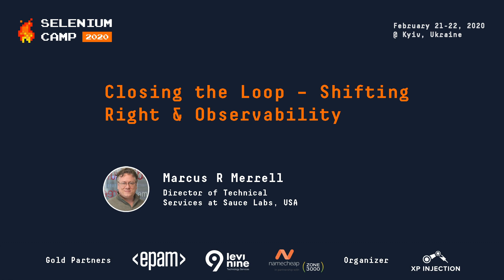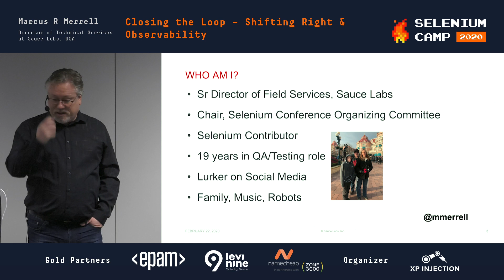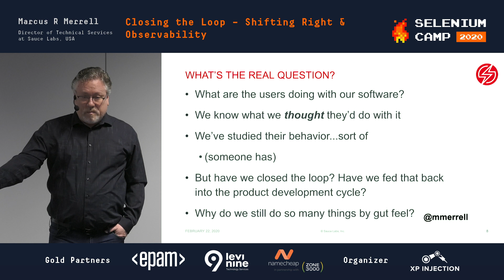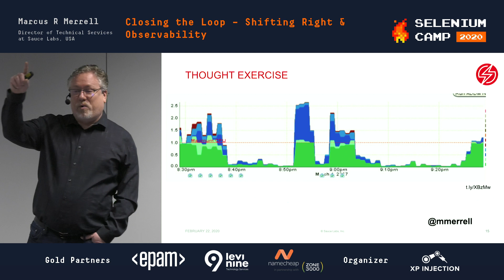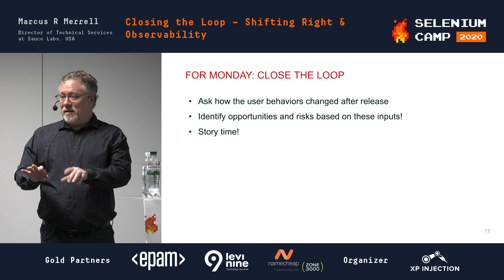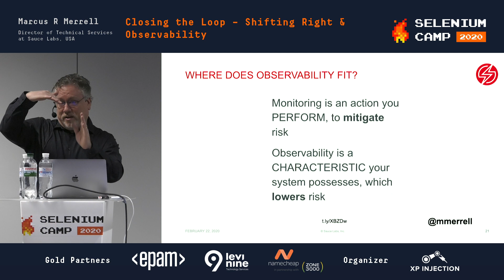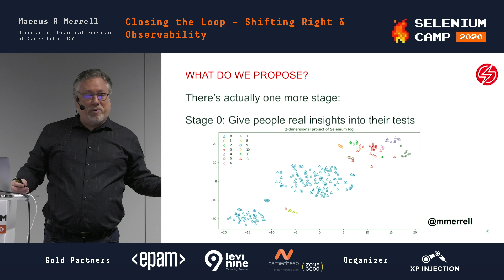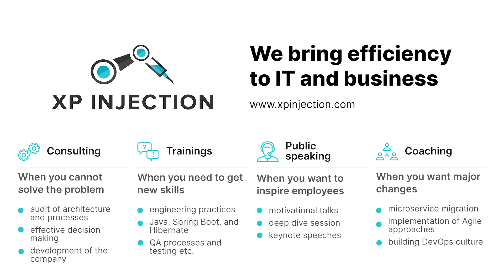Closing the Loop – Shifting Right & Observability (Marcus R Merrell, USA) [EN]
Shift Left is still a fantasy for most organizations, but what about Shift Right? It’s not just another buzzword–it’s short-hand for how to ensure your testing guides your release and post-release activities, and it feeds back into the planning cycle for your next sprint/cycle/project. Marcus will cover the current state of Shift Left, and pull the audience both earlier and later in the timeline, to a state where our software emits signals at every point. Using the most current information from leaders in the Observability space, a new picture will emerge–one of transparency, continuity, and most important: confidence.